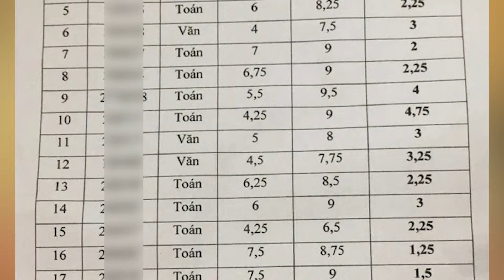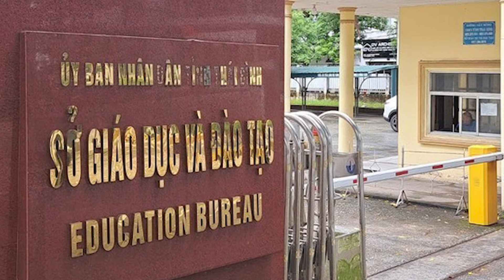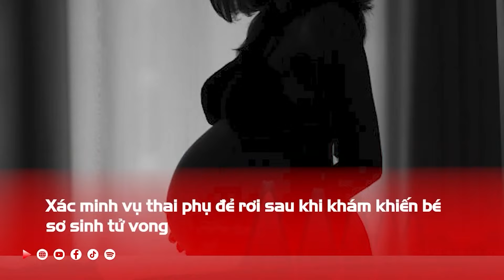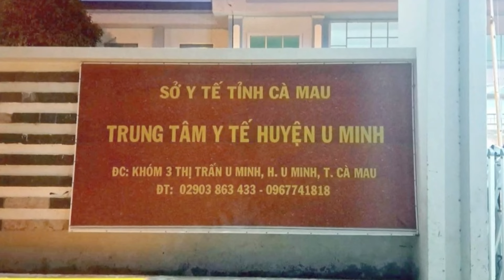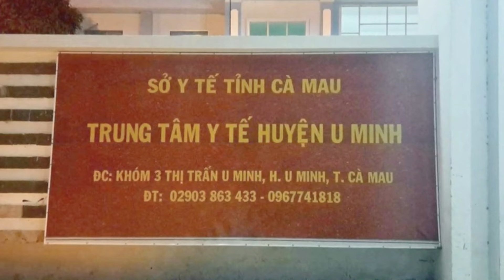ĐIỂM NÓNG NGÀY 31/7/2024: Bắt giữ kẻ chém gục người đàn ông trên phố ở Hà Nội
Tổng hợp tin tức mới nhất - nóng nhất trong ngày 31/7/2024, bao gồm: Bắt giữ hung thủ chém gục người đàn ông trên phố ở Hà Nội. Xây nhà cho thuê/mua từ 20 căn hộ trở lên phải lập dự án đầu tư. Bất thường điểm thi lớp 10 ở Thái Bình: Lập đoàn thanh tra làm rõ. Nữ bác sĩ bị kính rơi trúng người ở quán The Coffee House sắp xuất viện đi làm trở lại. Xác minh vụ thai phụ đẻ rơi sau khi khám khiến bé sơ sinh tử vong..., và một số tin đáng chú ý khác.

- Địa chỉ tòa soạn: Số 2, Nguyễn Công Hoan, Ba Đình, Hà Nội